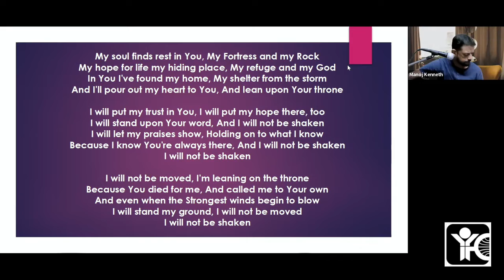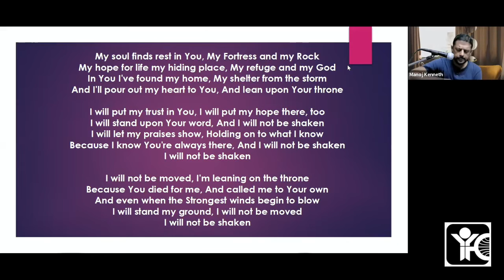YFC Junior TAMI Club | Parable Of The Shrewd Manager | Luke 16:1-13 | IYFC, TVM | 03/11/2022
YFC Junior TAMI Club on "Parable Of The Shrewd Manager" [Luke 16:1-13] by Manoj Kenneth, Director, India Youth For Christ, Trivandrum.